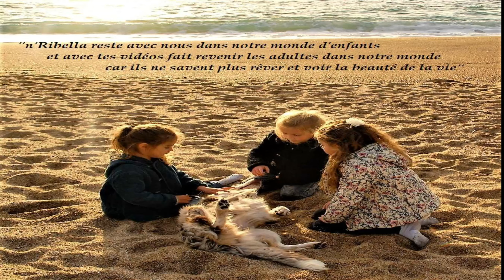les enfants du monde